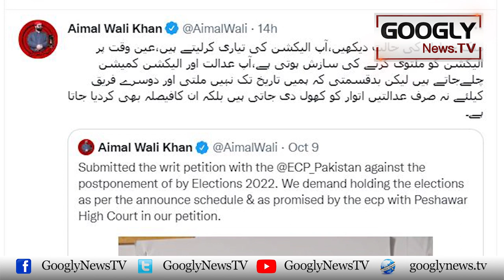Hakoomat Chhournay Kei Dhamki Per ANP Ko Mana-nay Kei Koshish | Googly News TV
Hakoomat Chhournay Kei Dhamki Per ANP Ko Mana-nay Kei Koshish